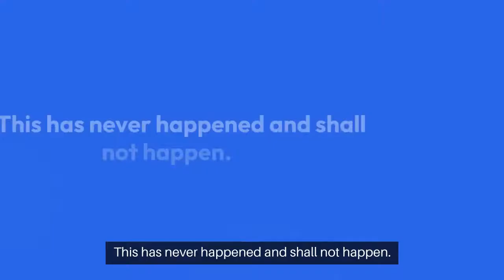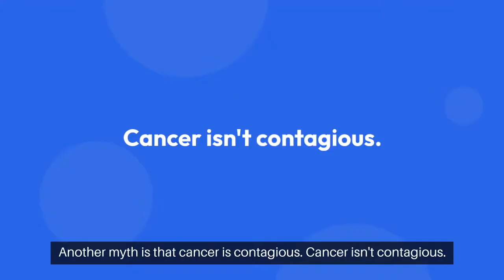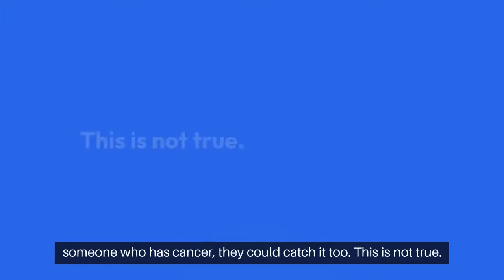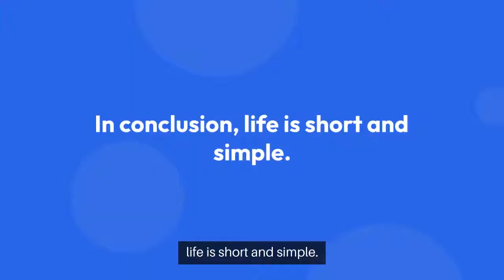Debunking Cancer Myths and Facts.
A person’s beliefs can influence their attitude towards cancer. Many cultures do not talk openly about cancer. This may affect how the public responds to the diagnosis or shares information about cancer. Other points to keep in mind include: There are many myths about cancer, which can make it difficult for scientists and general public to talk openly about people suffering from cancer. This video provides information on some of the common misconceptions about cancer and its treatment that might be relevant anywhere world wide.
1 The most wide spread and therefore most common concept is that, There is no effective
treatment for cancer. This is very wrong and in fact not true. Cancer treatment greatly reduces the risk of cancer spreading, prolongs survival, and in many cases causes all signs and symptoms of the cancer to disappear. Hence, making patients feeling better and get healed later. And makes people live a healthy life.
2  A cancer diagnosis will always lead to death. No, this is particularly false. Factors such as the type of cancer, how early it was diagnosed, and access to treatment, as well as a person’s age, fitness and medical history all affect how a person responds to treatment. More than 80% of people diagnosed with cancer will still be alive five years after treatment, and several common cancers, including breast, prostate and melanoma, have survival rates of 90% and above.
3 Never accept this myth at all. That Surgery causes cancer to spread throughout the body. This has never and shall not happen. All  Specialist surgeons over the world know how to take biopsy samples safely and to remove tumors' without causing cancer to spread. The specialist surgeons may remove some healthy tissue around the cancer to ensure that all of the detectable cancer is removed. For a few types of cancer, surgeons take extra precautions to prevent any chance of it spreading. Therefore Cancer won't spread after surgery unless any of the related procedures and or precautions are messed up.
4 Radiation treatment makes you radioactive. This is not true. The fact is that Outer bar radiation treatment doesn't make individuals radioactive. This is since the radiation doesn't remain in that frame of mind during or after therapy. It is alright for individuals to accompany associates, clients, youngsters and pregnant ladies. Inserts utilized in inward radiation treatment (brachytherapy) may cause some individuals to be radioactive for a brief time frame, contingent upon whether their inserts are transitory or extremely durable. Individuals ought to be directed by their PCPs about any precautionary measures to take during the process.
5 That Cancer is contagious. Cancer isn't contagious. Unfortunately, rumors spread everyday.  Some people worry that if they have physical contact with someone who has cancer, they could catch it too. This is not true.
6.Individuals suffering from cancer are too sick to even consider working. Even this is a big misconception. Although some people are unable to work due to side effects from cancer treatment, improvements to treatments assure  that people are often able to
continue working during treatment with the assistance of their employer and family.
7 Some people say Injuries can cause cancer as they argue. Don't agree with them. It's not true. Our daily life activities may bring about, Bumps, bruises or other injuries. However, they do not cause cancer. Sometimes doctors may discover a tumor when they are treating a person from an injury, but as a result it was not the injury that caused the cancer. Chronic inflammatory processes may at times increase the risk of certain cancers, but these instances only account for a small fraction of cases. Which is about 1% of all cases.